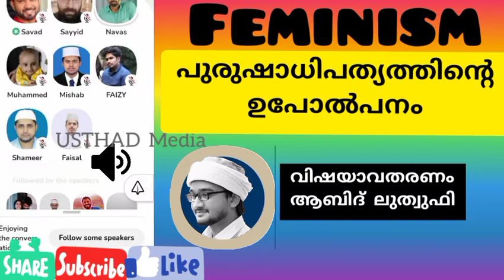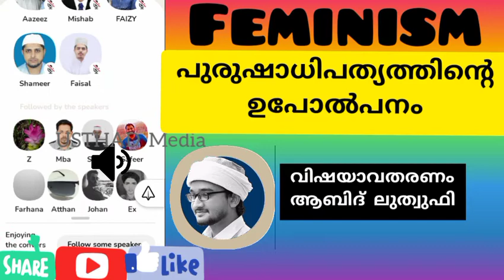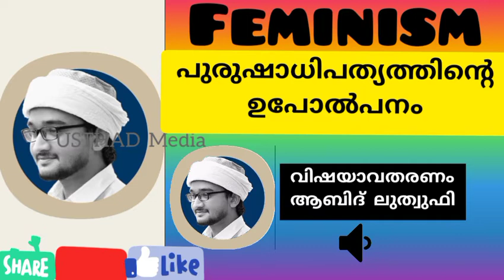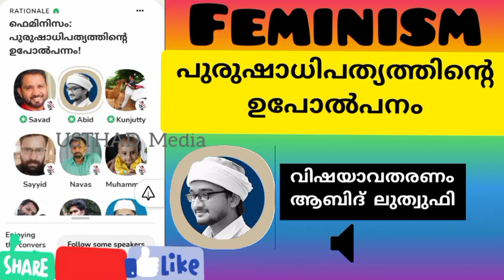FEMINISM : പുരുഷാധിപത്യത്തിന്റെ ഉപോൽപനം | Abid Luthufi